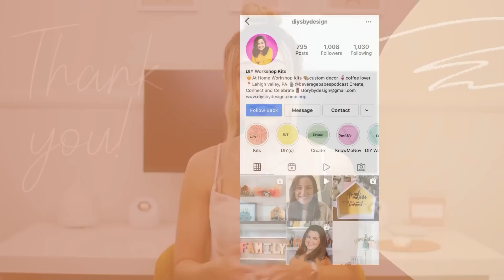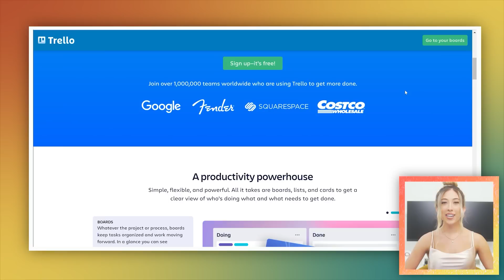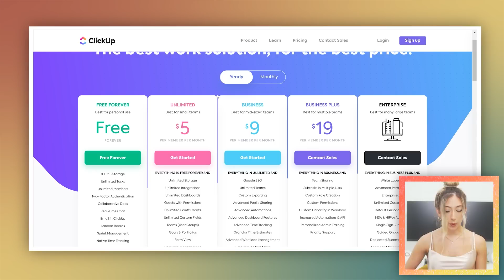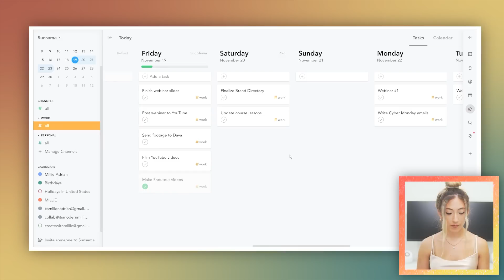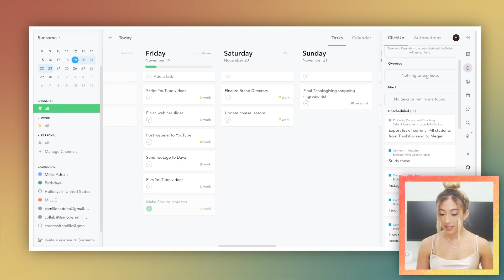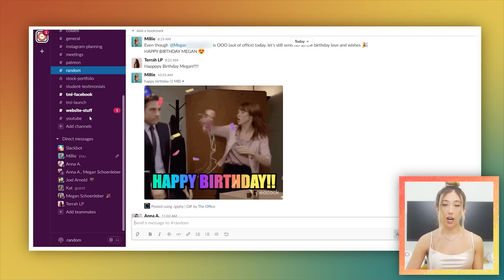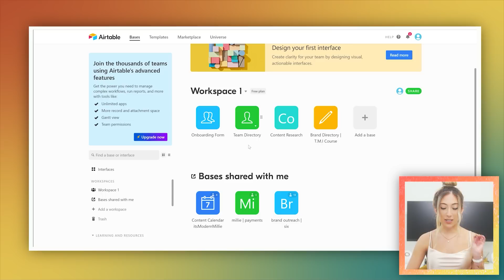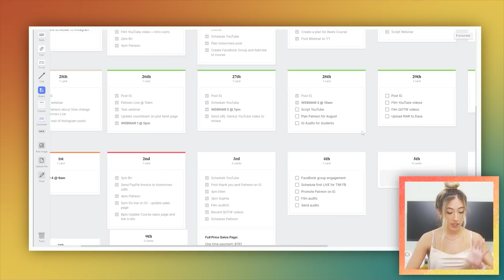6 APPS & TOOLS TO STAY ORGANIZED AND PRODUCTIVE WITH YOUR BUSINESS TO-DO LIST | Trello vs ClickUp?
These are the tools and apps I use in my business to stay organized and productive. Yes, we're talking Trello vs. ClickUp, how to organize your business vs. your personal life, and so much more!

TIMESTAMPS:

0:00-0:18  Intro
0:18-0:33 Shoutouts
0:36-2:39 What IS productivity
2:39-2:56 Breaking down how I use Trello for my business
2:56-3:38 What exactly does Kanban mean?
3:38-5:12 How I use Clickup with my team
5:12-7:15 Trello vs. Clickup: which one do I recommend?
7:15-11:53  Using Sunsama for my weekly personal to-do list
11:53-13:12 How I use Slack to communicate with my team
13:12-17:29 Other tools I use within my business and my team members

⬇️ More stuff you should check out ⬇️

*$27 MINI COURSE: HOW TO FINALLY GROW TO 100K ON ANY PLATFORM*

 MORE MILLIE!